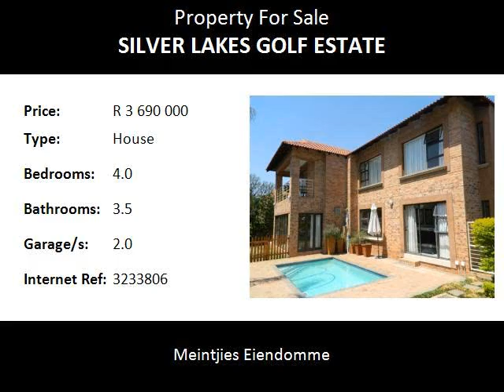4.0 Bedroom House For Sale in Silver Lakes Golf Estate, Pretoria, South Africa for ZAR R 3 690 000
Bedrooms: 4.0
Bathrooms: 3.5
Garages: 2.0
Price: R 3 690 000

Property Description:

This spacious family home offers high quality finishes with 4 bedrooms, 3 bathrooms, 3 open plan living areas, beach wood kitchen / scullery with granite tops, covered patio leading into an established garden and sparkling pool. Full staff quarters and 2 lock-up garages.

A highly sought after security estate on a championship golf course. The estate is conveniently situated to the East of Pretoria close to the N4 highway  in close proximity to excellent English, Afrikaans and German private schools, medical centers and all the major retail parks. The estate offers a wildlife reserve, walking trails, a clubhouse with restaurant and pro-shop, tennis courts, driving range and a lifestyle to dream about.
Vicinity
Silver Lakes Golf Estate is situated in close proximity to the following mayor shopping centres: Silver Oaks; Hazeldean; Woodlands Boulevard; Menlyn Park Mall; Makro and Food Lovers Market.

Excellent medical facilities are available in the surrounding areas: Pretoria East Hospital (11km); Wilgers Hospital (6km); Hazeldean Intercare Medical Center (2km); Silver Oaks Life4 Medical Center (5km).

There are a number of office parks also in close proximity: Silver Woods; Hazeldean; Tijger Valley; Lombardy and Silver Lakes.